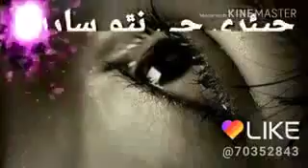Mumtaz Lashari_Whatsapp / Status